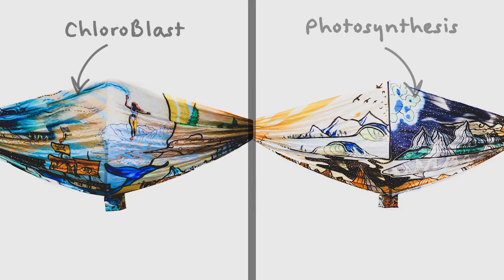The Benchetler + Walker Series Hammocks by Madera Outdoor Company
See the whole collection

Madera Presents an art/hammock collab with pro skier Chris Benchetler and his good friend pro muralist Skye Walker.

Our new collection houses 4 artisan works by both Chris and Skye.

Our first two hammocks (Narratives and The stealthy Marmot) were originally works intended to wrap their adventure converted sprinter vans (Arrow pointing to each van saying Chris’s van and Skye’s van).

The stealthy Marmot derives inspiration from Yosemite. It blends Old Man Winter (an iconic work by Chris) with Mother Nature and connects the mountains with the sea. Chris wrapped it on his van for his GoPro series: Chasing adVANture while traveling up the west coast to surf, ski, and live immersed in nature.

The second van wrap mural converted to a hammock is called Narratives. It shows how Mother Nature and Old Man Winter connect through each other, the land, animals, trees, waves, weather and humans. Skye wrapped it on his van for a year-long mural tour across the US intending to leave behind masterpieces & inspiration while increasing public know-how.

Our Last two hammocks (Chloroblast and photosynthesis) were originally designed to live side by side and just like Narratives and The stealthy Marmot give a fresh take on how Mother Nature and Old Man Winter connect through nature.

Chloroblast features a whale and bear as focal imagery and shows the connection between the earth and all things living. The majority of the art on this piece is from Chris.

Photosynthesis, the fraternal twin brother to Chloroblast, with mostly Skye’s art features what these good friends love: Nomadic van exploration connecting all living things to the earth and nature.

Madera is so honored to have Chris and Skye on board (literally) with this project with the end goal to deepen human regard towards our planet and strengthen human connection to all things living on it.

As always Madera will plant 2 trees per purchase and as a bonus for being patient you’ll get early-bird pricing, Madera will plant a 3rd tree, and Chris and Skye will throw in a signed 5X7 print of the mural painted on your hammock.

They’re available for purchase on our site or as well at chrisbenchetlerart.com.

About the Artists: Maderaoutdoor.com/Artists

Footage used with permission from Chris Benchetler and Skye Walker.